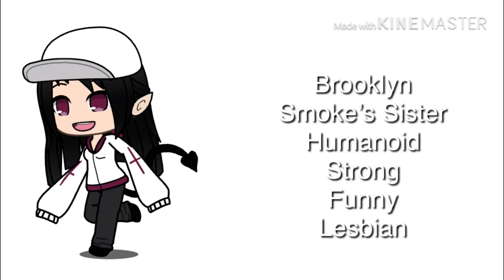OC voice claims part 2